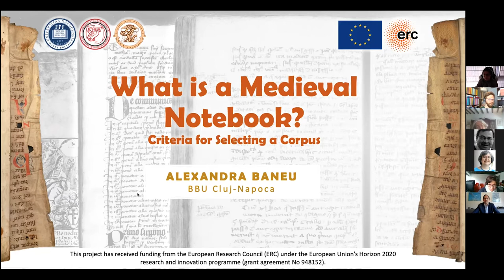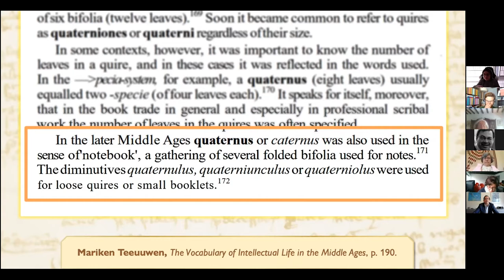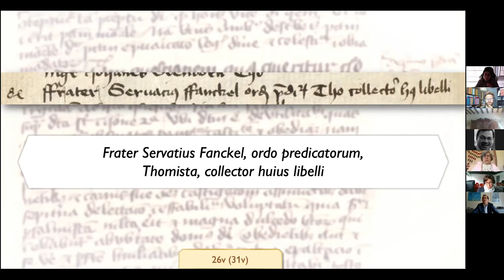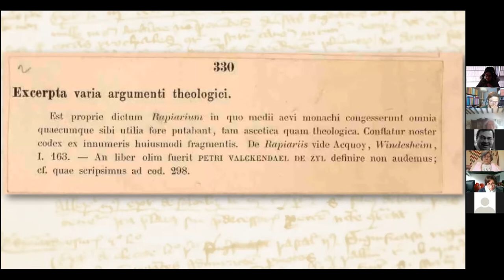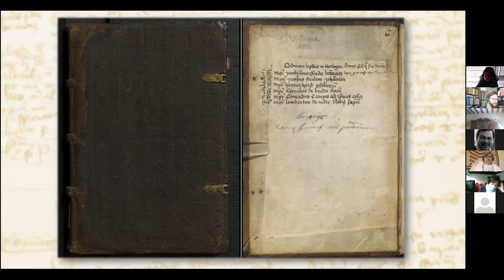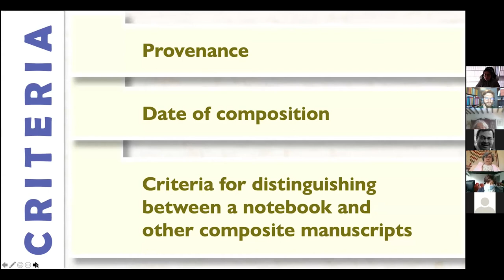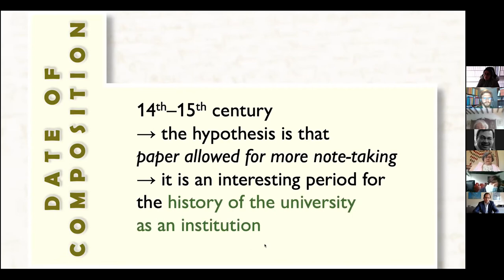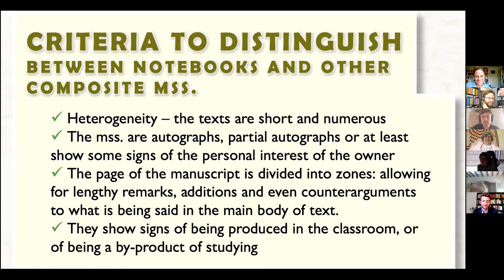7 What is a medieval notebook? Criteria for the selection of a corpus - Alexandra Baneu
What is a medieval notebook? Criteria for the selection of a corpus
Alexandra Baneu (“Babeș-Bolyai” University, Cluj-Napoca, Romania)

Chair: Maxime Maleux